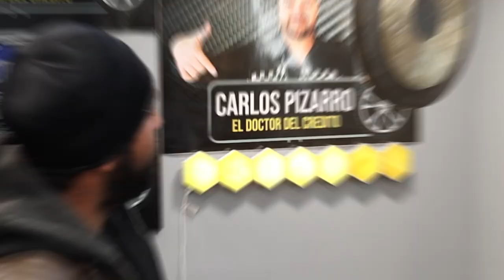Todo salió muy bien - 2025 Mazda CX-5 Gs - Doctor del Credito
Ven por tu 2️⃣0️⃣2️⃣5️⃣ Mazda CX-5 GS 🚗

Vengo desde 𝐎𝐭𝐭𝐚𝐰𝐚📍𝐎𝐧𝐭𝐚𝐫𝐢𝐨 🇨🇦

Todo salió muy bien. En un par de días apliqué y hoy me llevo mi camioneta. Me voy muy contento. 🇲🇽📍🇨🇦